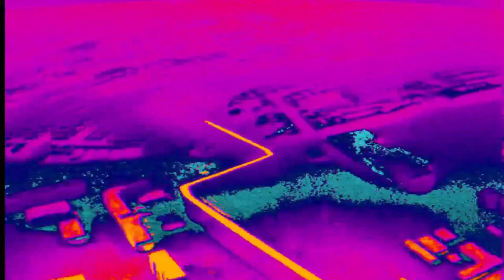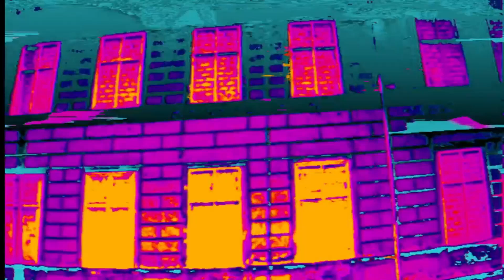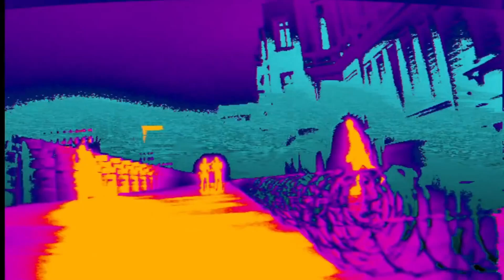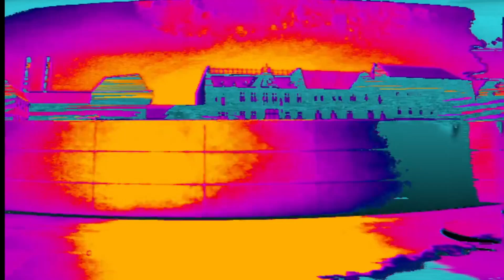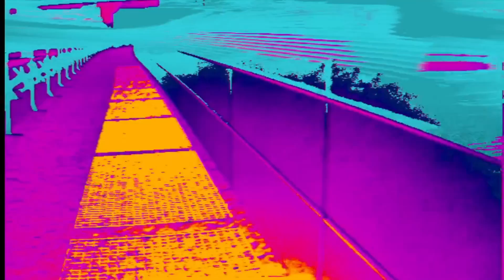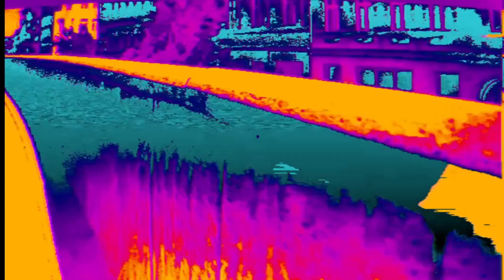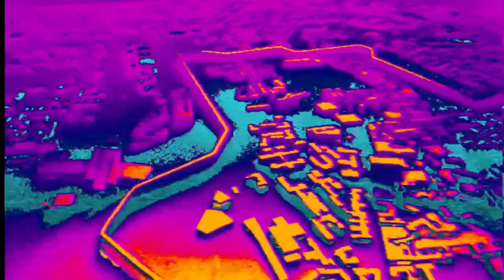What Goes On Go Go | Psychic TV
Live At Thee Berlin Wall